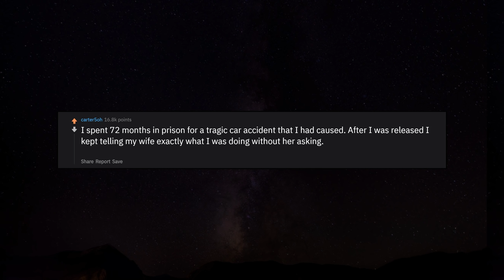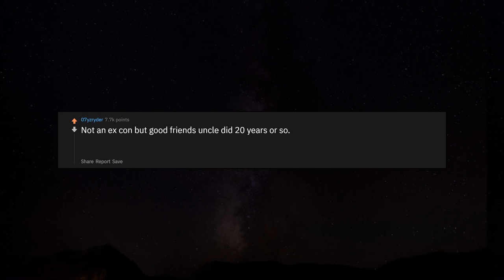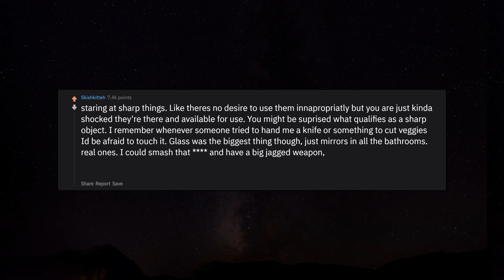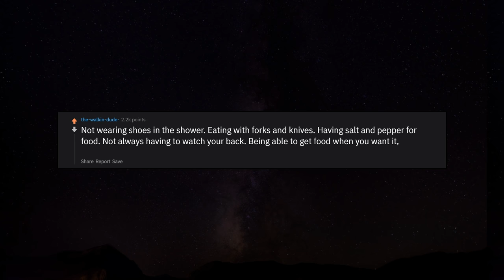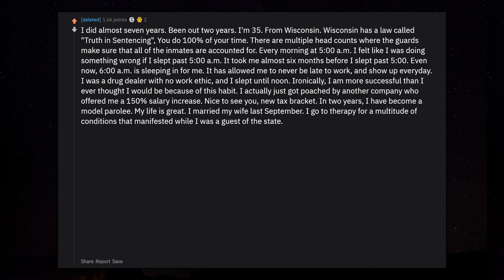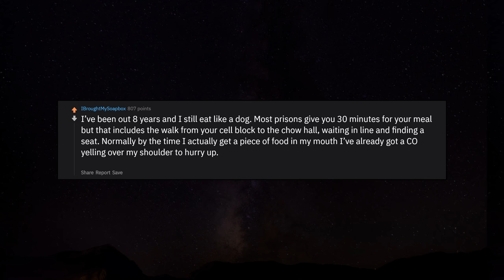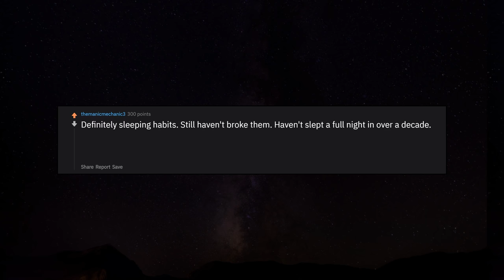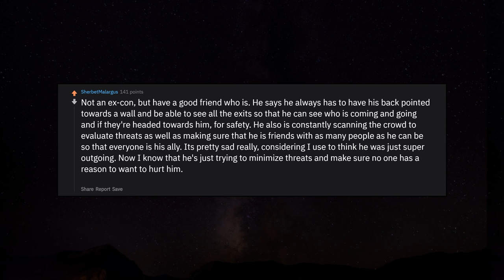Ex-cons, What was the hardest prison-habit to break after being released? r/AskReddit Reddit Stories